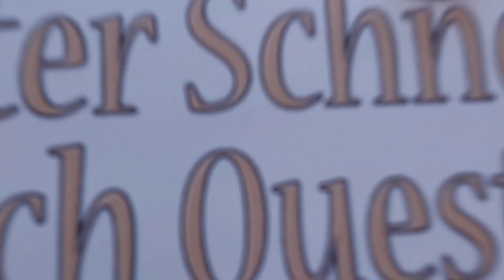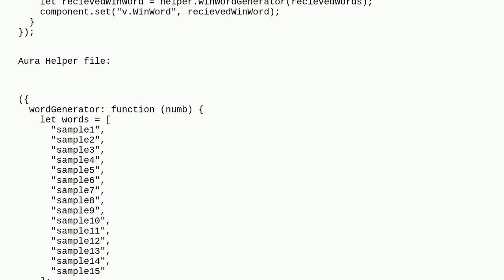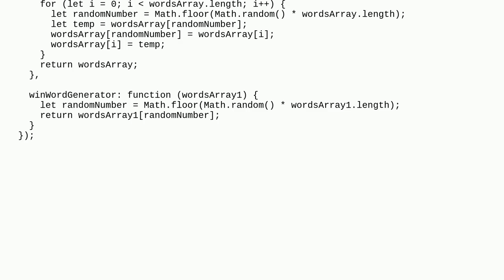Salesforce: How to access and print lists inside the Aura component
How to access and print lists inside the Aura component

A special thanks goes out to the community

  lightning-aura-components aura aura-attribute